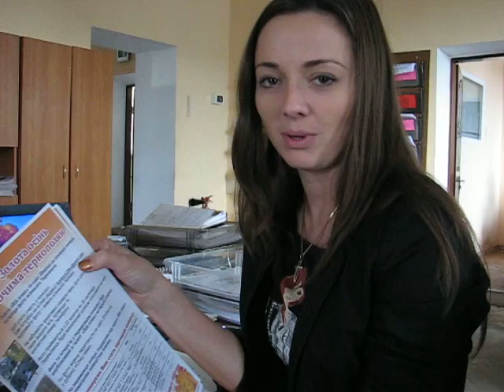Осінній фотоконкурс від 20minut.ua та "RIA плюс"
Конкурс на краще фото осіннього Тернополя "Золота осінь очима тернополян" оголошують газета "RIA плюс" та сайт 20minut.ua.